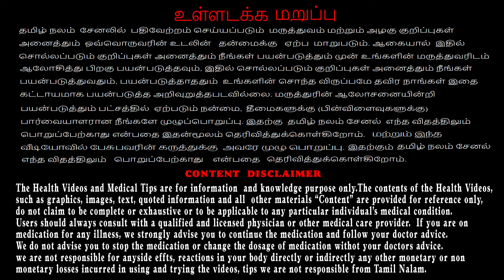சாலாமிசிரி பற்றி தெரியுமா உங்களுக்கு? salam mishri benefits in tamil | Body Strength Herbal in Tamil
இயற்கையே மருந்து

சாலாமிசிரி என்றால் என்ன? சாலாமிசிரி பயன்கள் என்ன?

சாலமிசிரி (Eulophia) என்பது மருத்துவக் குணம் கொண்ட பூக்கும் தாவரம் ஆகும். இவற்றில் 165 வகையான தாவரங்கள் உலகில் காணப்படுகிறது. சாலமிசிரியின்  வேர் பகுதியில் இருந்து எடுக்கப்படும் கிழங்கு போன்ற மாவு பகுதியே மருத்துவத்திற்கு பயன்படுத்தப் படுகிறது. சாலமிசிரியின் பொடி மிக எளிதாக செரிமானபட்டு முழு சக்தியினை உடலுக்கு தருகிறது. சோர்வு நீக்கி புத்துணர்வை தருவதுடன் ஆண்மை சம்மந்தமான சகல வியாதியையும், இயலாமயையும் குணப்படுத்துகிறது. மற்றும் உடலுக்கு நல்ல வலிமையை தந்து ஆரோக்கியமாகவும், இளமையாகவும், சுறுசுறுப்பாகவும் இருக்க உதவுகிறது.